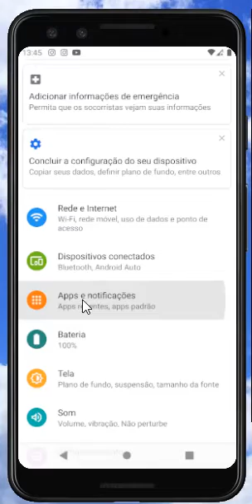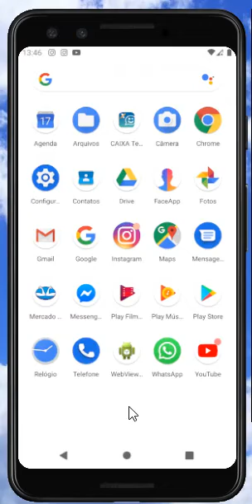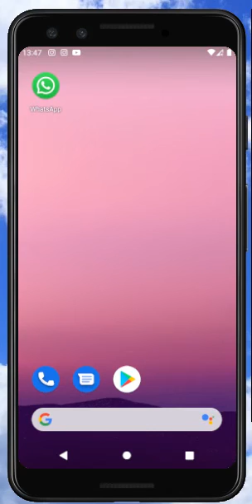WhatsApp não baixa nada como resolver